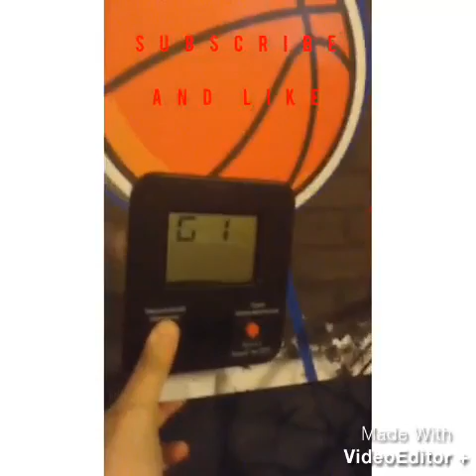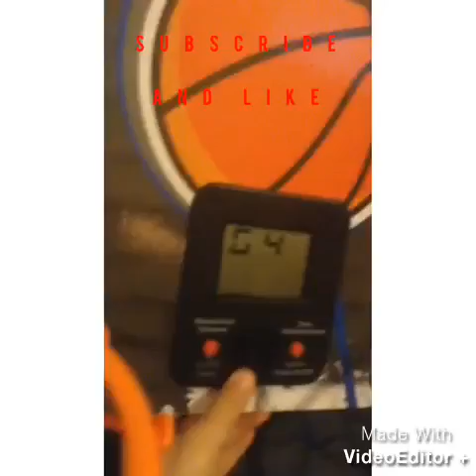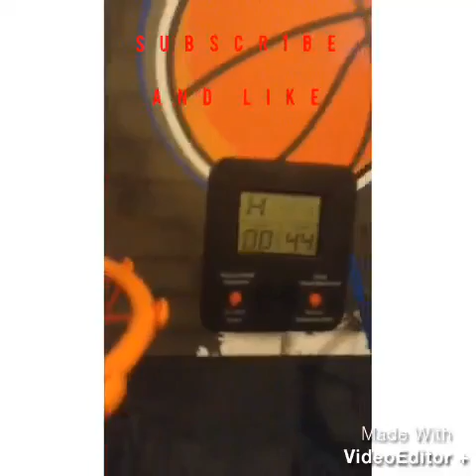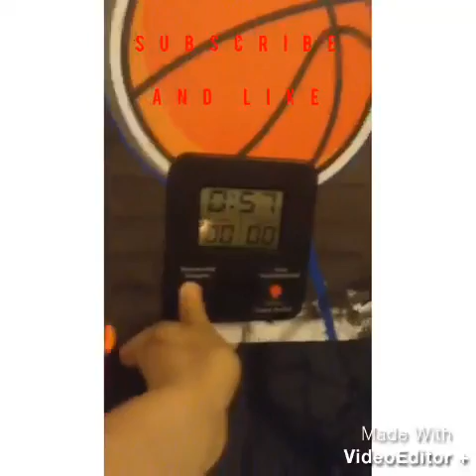Basket ball challenge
My last video music challenge 😀
And don't forget to enter the give away if you want to win you must be subscribe and you have to leave the funniest comment ever and who ever left the funniest comment wins the 5 dollar I tunes card merry Christmas